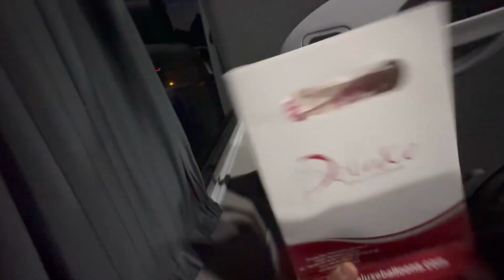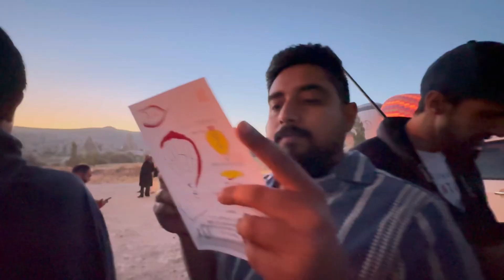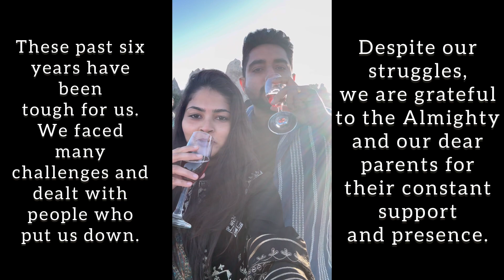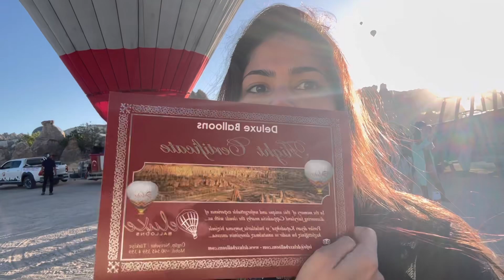Hot air balloon ride | Cappadocia must do | Our Anniversary day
Audio: New Horizons_ Rafael Krux_BB by Rafael Krux CC

Owner: Instant Music Licensing